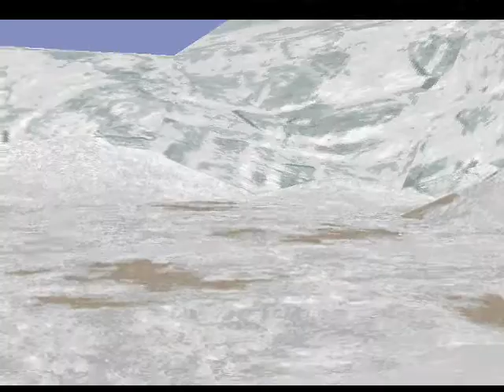Let's Play: Wild Arms 1 - Episode 8 - Those Mushrooms Look Like...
Welcome back! We have Indians and mushrooms and spider, Oh My! A lot more dungeon crawling this time. I like that we have a formula. Going to be sad when we have to break it on the longer dungeons!

As per normal there will be profanity and bad humor.